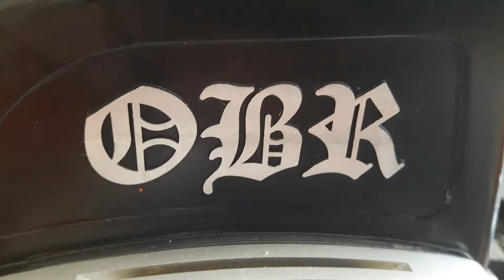Baja 5b with obr engine and some upgrade